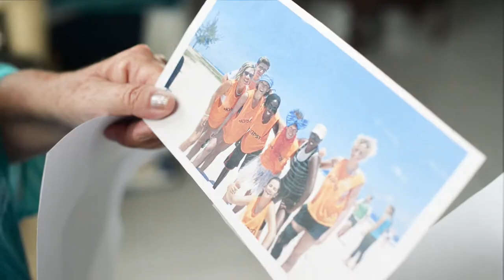Les témoignages des réunionnais sur la compagnie Air Austral - Michèle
Découvrez les témoignages des réunionnais sur la compagnie Air Austral : le réseau, le service à bord, la qualité des repas, les divertissements, l'identité réunionnaise, les prix Gadiamb... autant de raisons de choisir Air Austral.